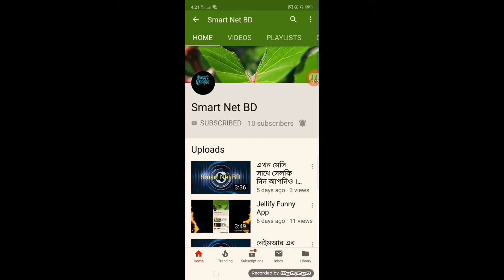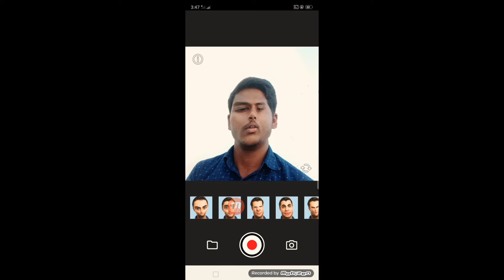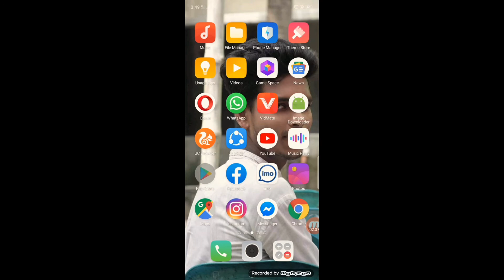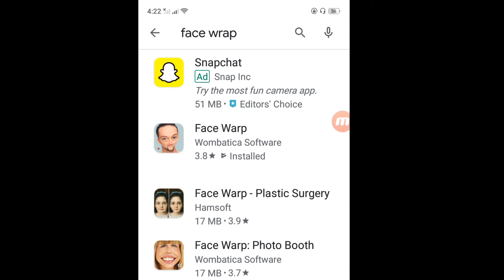Face warp app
আশা করি, ভিডিও ভালো লাগবে। comment করে জানাবে কেমন লাগেছে আমার ভিডিওটি। আমার জন্য দোয়া করবেন। যেন নতুন নতুন ভিডিও উপহার হিসেবে দিতে পারি।